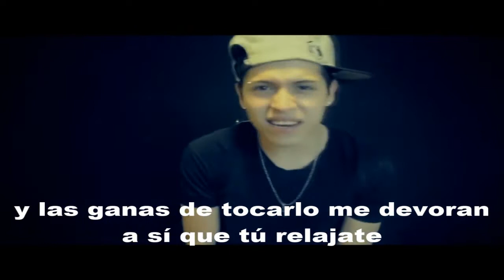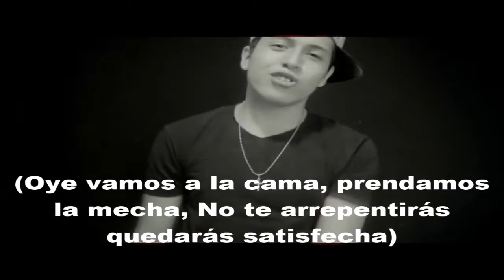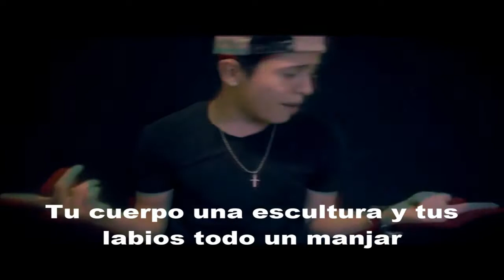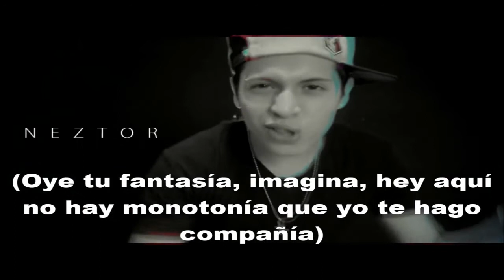Neztor Mvl - Imagina One Shoot (Video Oficial) Con Letra HD [2013]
Hola amigos aquí les dejo este vide de Neztor Mvl - Imagina Con Letra En HD.